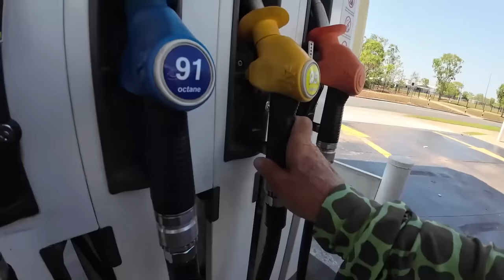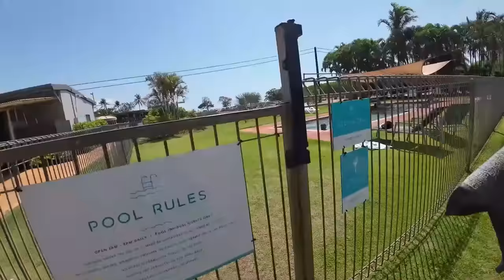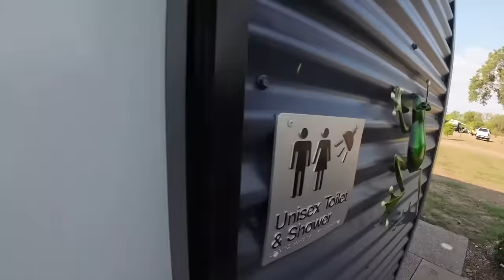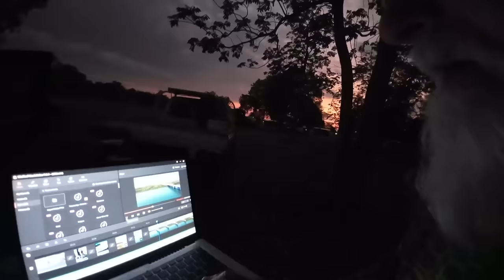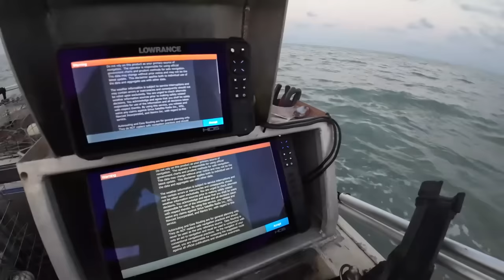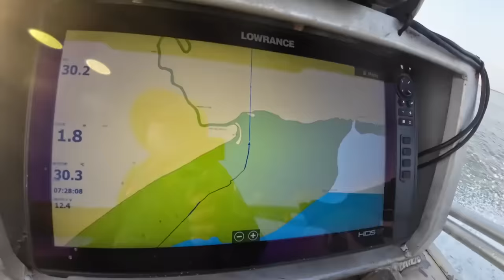Dundee Beach: Finnis River Barra & Muddies